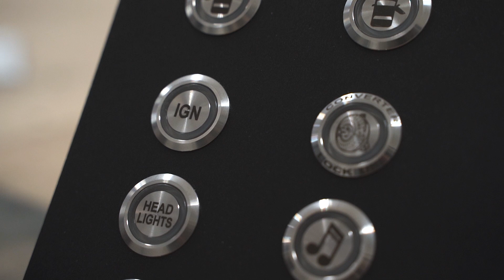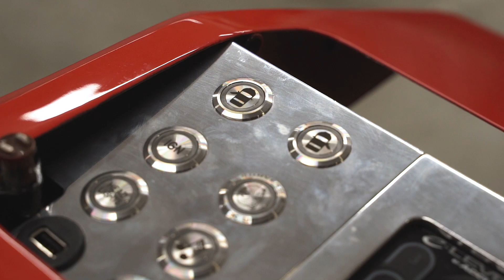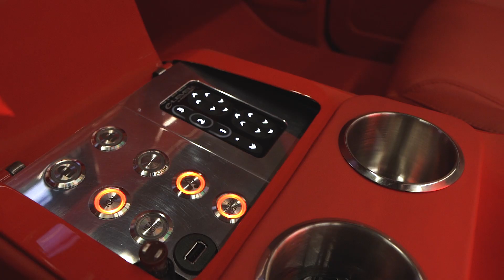1970 K5 Blazer gets Full Custom Interior & Audio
Breakdown on Full Interior and Audio with JL Audio & Morel